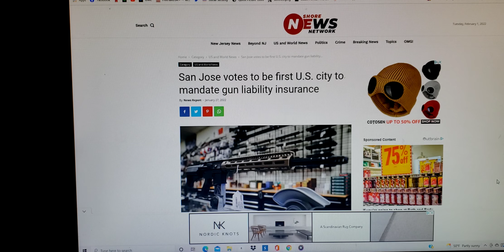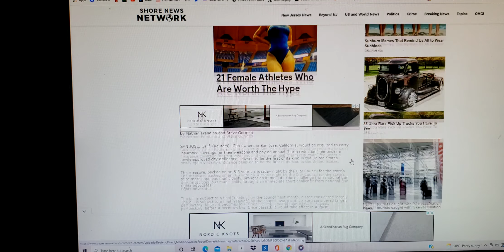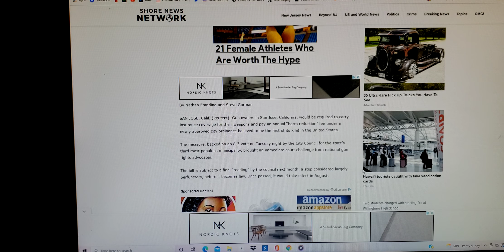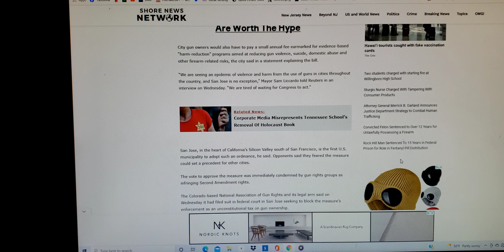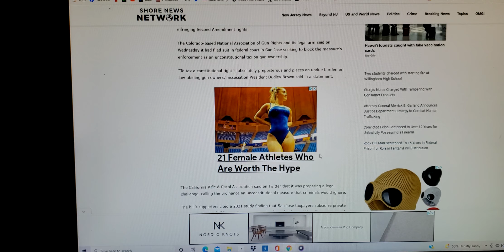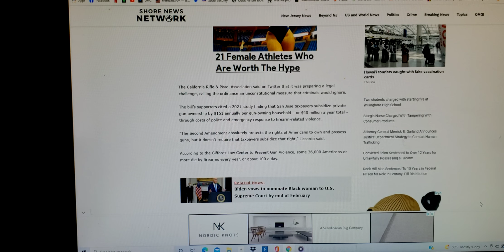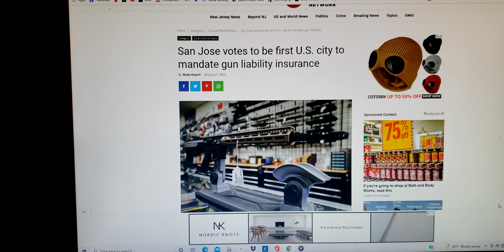San Jose set to impose gun liability insurance mandate ; Will this effect the rest of the US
San Jose votes to be first U.S. city to mandate gun liability insurance